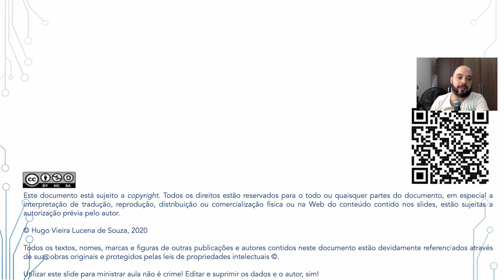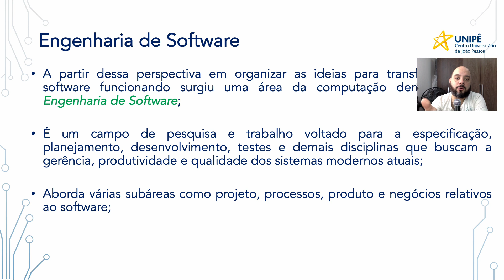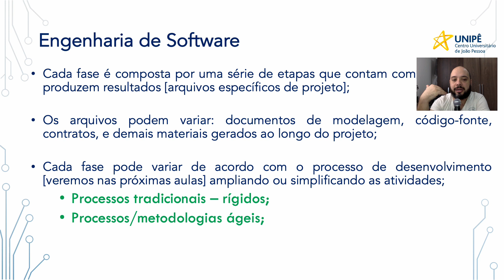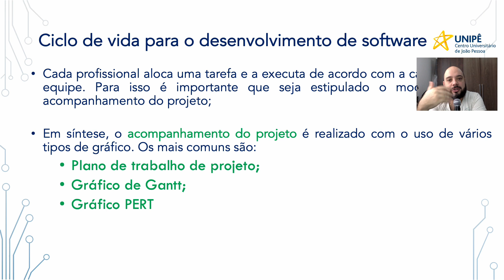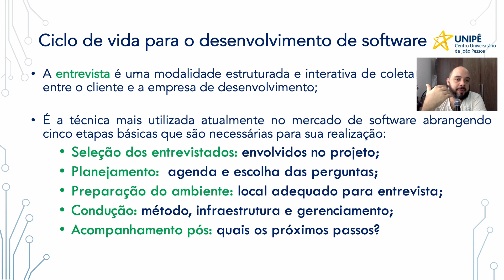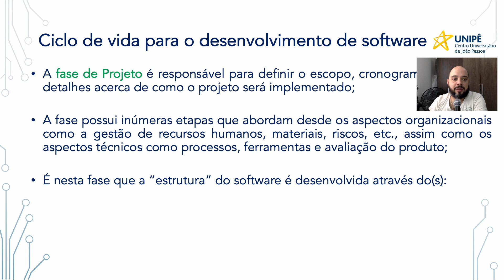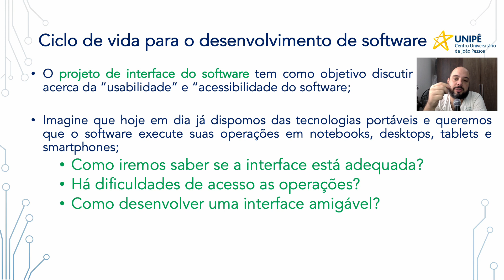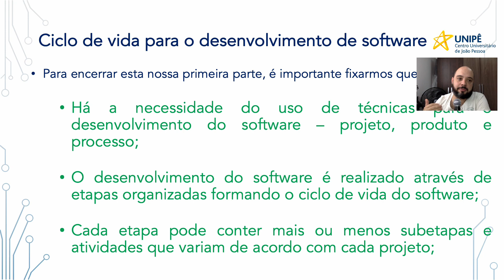APS II - 02 - Introdução a Engenharia e Ciclo de Vida de Software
E aí, galera?! Tudo beleza com vocês? Nesta aula de hoje apresento para vocês uma introdução a Engenharia de Software e ao Ciclo de Vida do Software. Nos próximos 30 minutos vocês poderão aprender a motivação, etapas do ciclo, a crise do software e as principais característica de um ciclo essencial de etapas proposto pela ES.